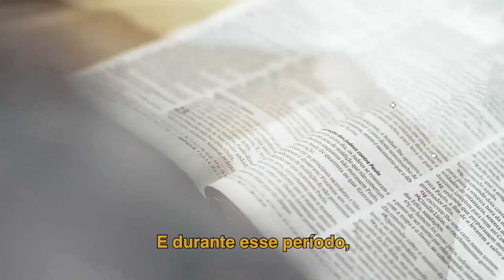Conheça o Intensivo Fascinação | Eu sei Que Existe Mais | fhop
MATRÍCULAS ABERTAS | Inicio das aulas: 21 de Janeiro de 2019

O Intensivo Fascinação é uma escola que proporciona experiências únicas na vida de qualquer pessoa, seja ela chamada para operar no ministério ou no mercado de trabalho. São cinco meses de profundo estudo da Palavra, oração e atos de justiça. Desde o crescimento pessoal ao crescimento espiritual, este é um tempo de transformação de forma abrangente para aqueles que sabem exatamente o que eles foram chamados a fazer e também para aqueles que ainda não sabem.

Ouse entrar nessa jornada!
Faixa etária: 18 a 30 anos | Duração: 20 semanas
Siga @fhopbr no instagram!